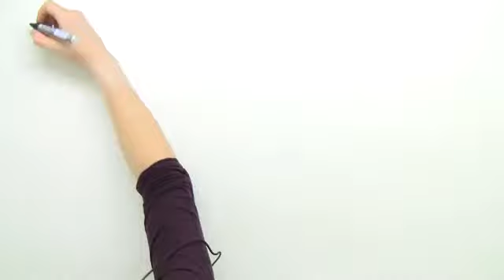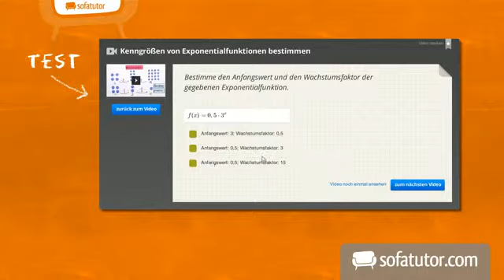Heuschnupfen - Verlauf einer allergischen Reaktion | Biologie | Mensch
In diesem Video wird erklärt, was bei einer allergischen Reaktion passiert. Du lernst, wie eine Allergie festgestellt und behandelt wird.

Dieses Video gehört zu: Biologie | Mensch | Immunabwehr und Krankheitserreger